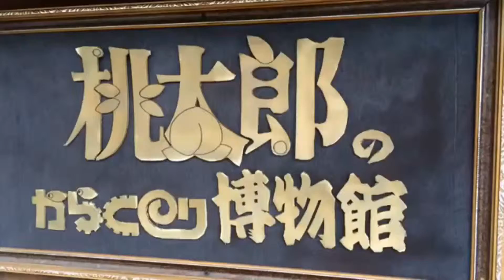Museum Momotaro Karakuri, menampilkan display ilusi optik yang menarik. Kurashiki, Okayama, Jepang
Museum Momotaro Karakuri                               Cerita rakyat Jepang yang terkenal, Momotaro ( bocah buah persik ) mengambil seting wilayah di sekitar Kurashiki. Meskipun museum ini didedikasikan untuk kisah Momotaro tapi isinya tidak melulu tentang Momotaro. Selain terdapat buku-buku dan karya seni Momotaro,museum ini juga menyediakan sesuatu yang menarik yaitu display ilusi optik. Penjual tiket akan mengantar pengunjung menyusuri lantai satu museum dan memperlihatkan berbagai trik sulap dan ilusi optik yang menarik.                          Jam: 10 :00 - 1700  ( diperpanjang selama musim panas )                                                    Setiap hari buka                                                  HTM : 600 yen ( 100 yen untuk balita )               Tidak tersedia informasi/panduan dalam bahasa inggris. *